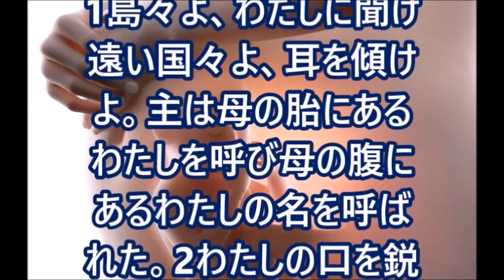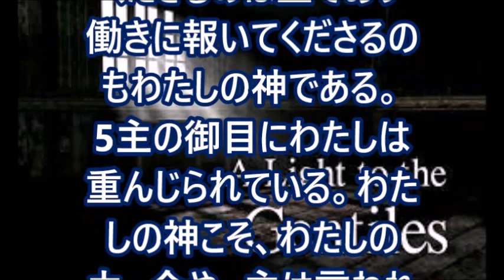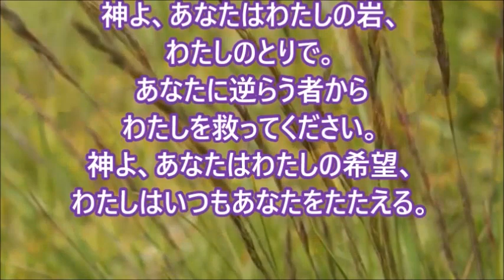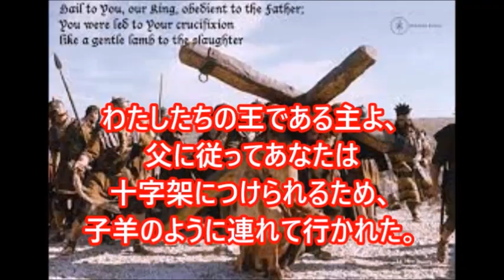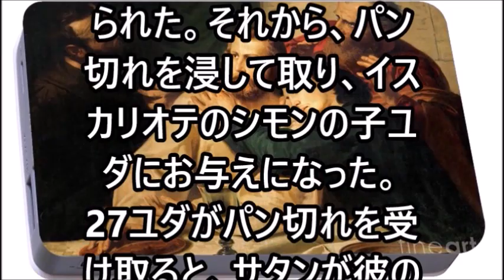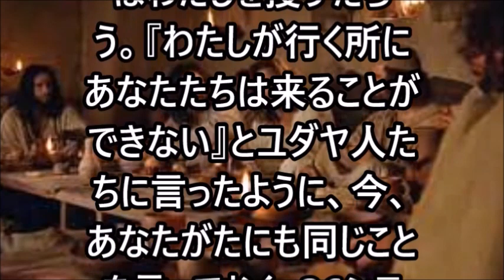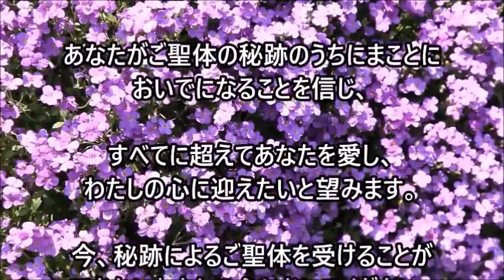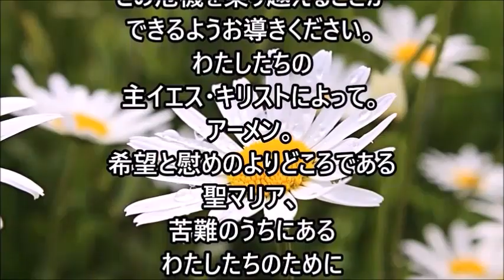ミサの歌と朗読、2023.4.4 (受難の火曜日)